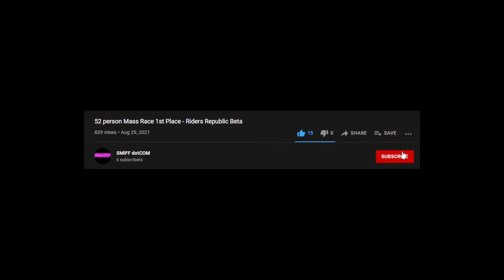Backbone - Riders Republic PC Free Play Gameplay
Backbone Event from the Riders Republic PC Free Play Day

Game - Riders Republic